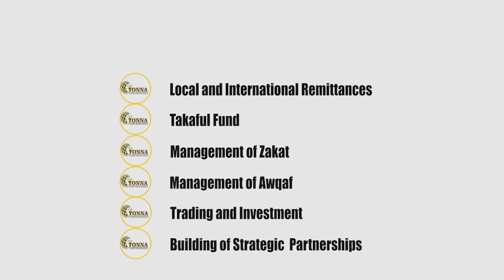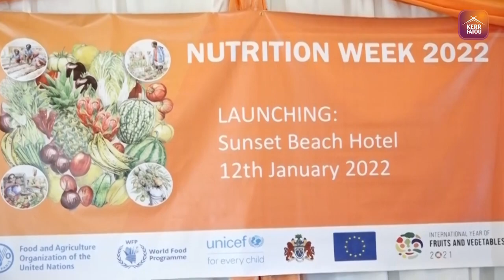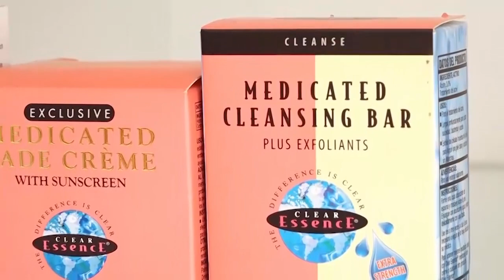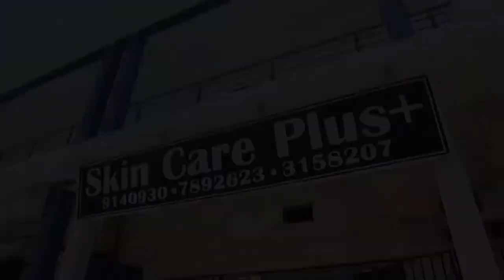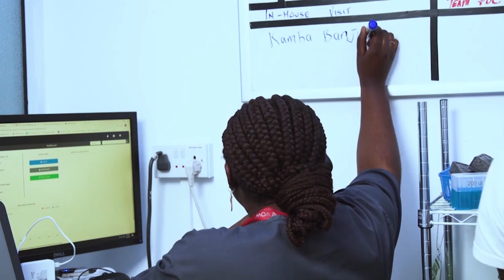The Launching of National Nutrition Week 2022